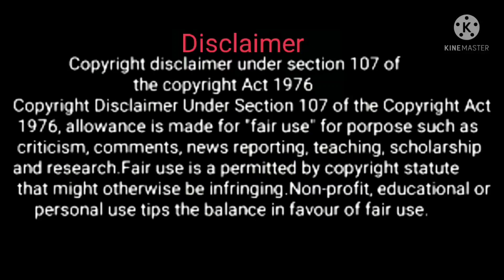14 Phere Movie Review in Hindi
14 Phere Movie Review | Hindi movie review |

Movie Review |
Movie Review in hindi |
Trailer Review |
Movie Explaination |
Full Movie Explaination in hindi |
Full Movie Story Explaination |
Movie Story Explaination hindi |
Series Review |
Series Explaination |
Series Explaination in hindi |
Series Review in hindi |